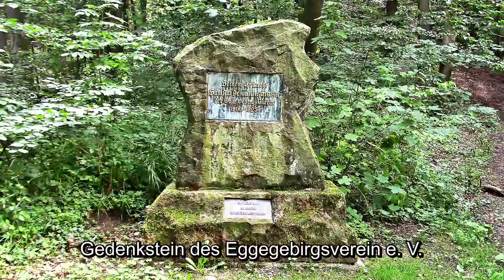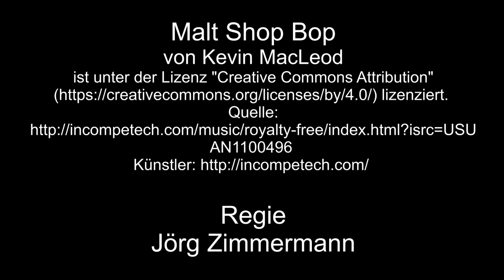Auf großer Tour durch Bad Driburg – 1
Unser Rundgang beginnt am Bahnhof, mit Zugfahrten. Und den Alten Stellwerk.
Weiter geht die Tour von der Schönen Aussicht aus vorbei an der Sachsenklause und den Kaiser-Karl-Turm.
Weiter geht die Tour nach Bad Driburg vorbei an einen Gedenkstein des Eggegebirgsvereines, am Kriegerdenkmal, am Ehrenmal, an einer Kapelle, am Glasbläser Denkmal und einen Spielzeug.

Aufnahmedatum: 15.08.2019